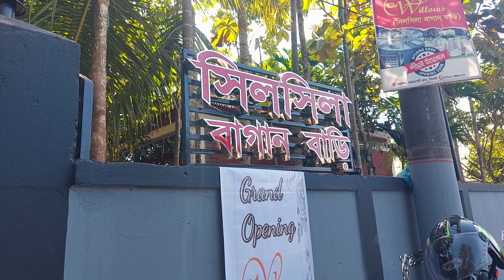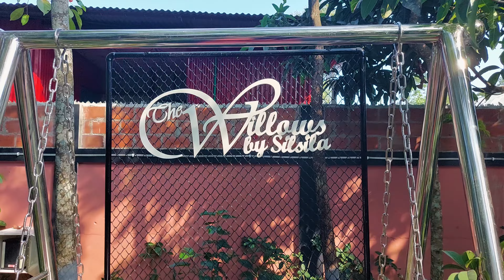Airport Road Silsila Bagan Bari The Willows Restaurant View Sylheti Vlog